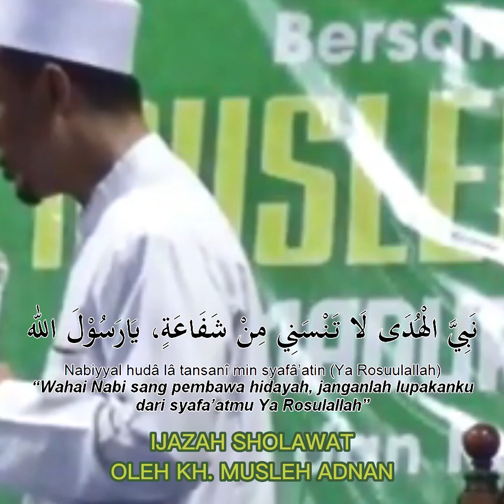Ijazah Sholawat Nabiyal Huda, KH Musleh Adnan, agar dimudahkan hajat